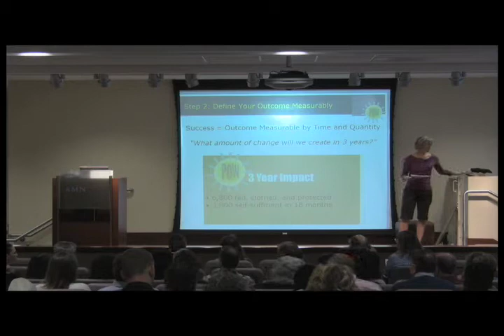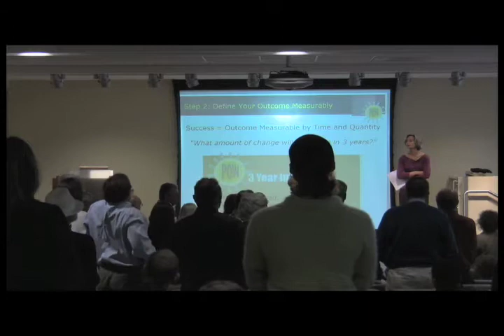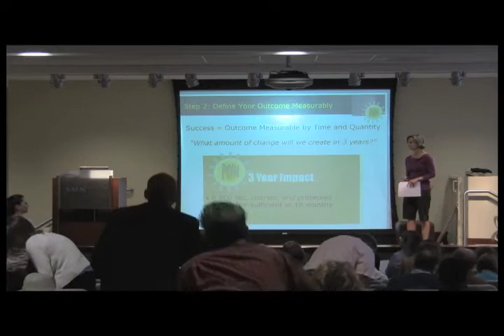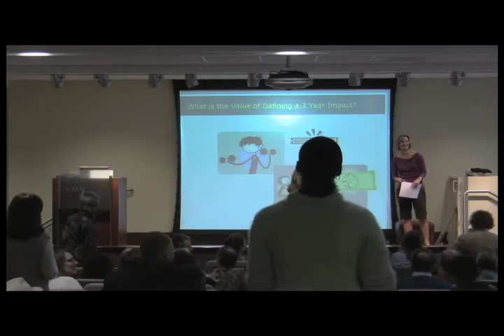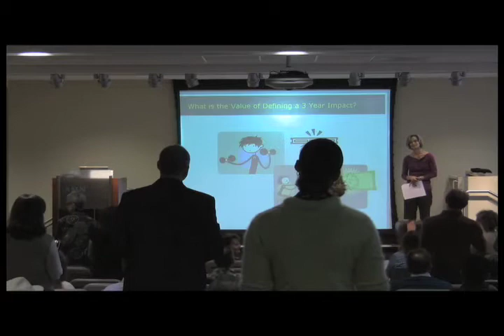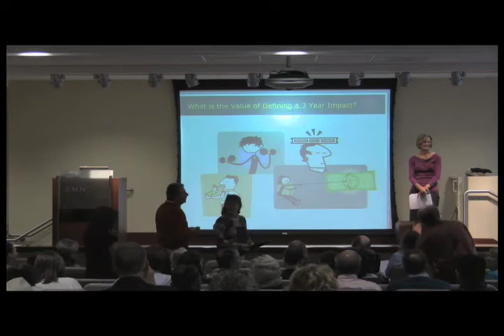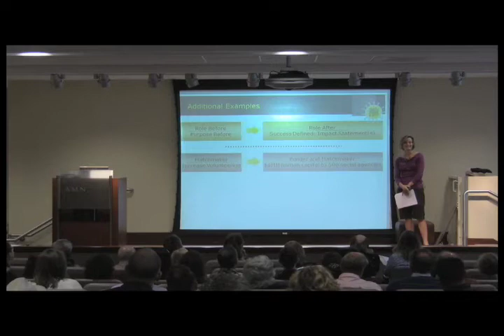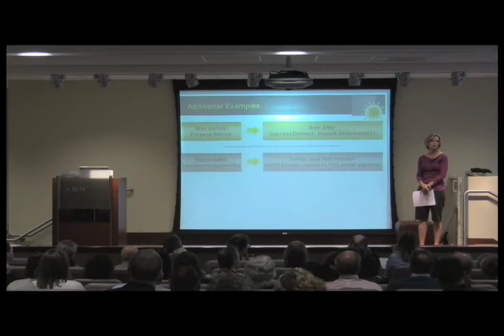SDSVP - Outcome Planning4.mov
Part 4 of 8. Strategic and Tactical Outcome Planning. The presentation was given on Oct 10, 2009 at the Capacity Building Workshop put on by San Diego Social Venture Partners (SDSVP) The video was filmed and edited by Fred Farin and Bill Perrine. Due to YouTube constraints, the video was split into multiple segments by SDSVP.